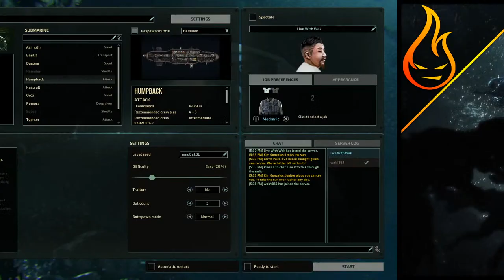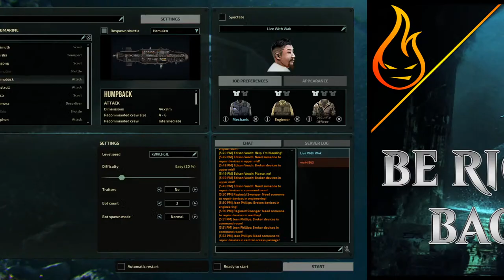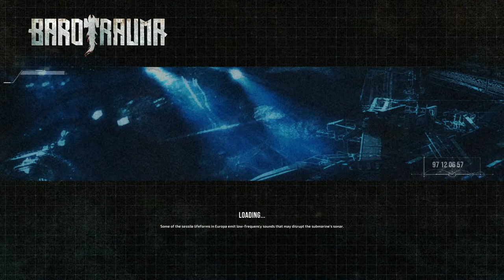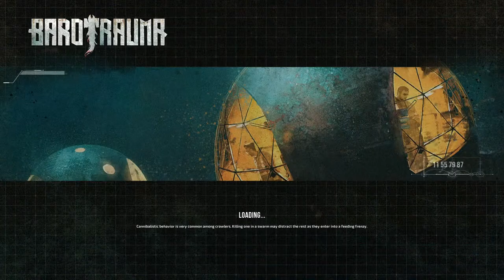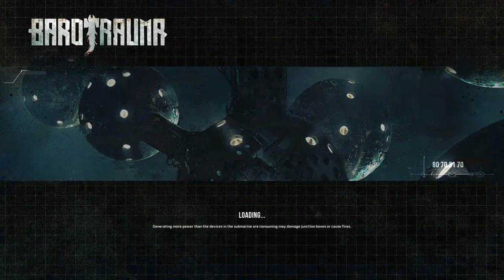Extreme Submarine Survival In Barotrauma With Wak4863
In this live stream, we check out Barotrauma a 2D co-op submarine simulator where we have to fight to survive.

Barotrauma is a 2D co-op submarine simulator – in space, with survival horror elements. Steer your submarine, give orders, fight monsters, fix leaks, operate machinery, man the guns and craft items, and stay alert: danger in Barotrauma doesn’t announce itself!

Iғ ʏᴏᴜ'ʀᴇ ʟᴏᴏᴋɪɴɢ ғᴏʀ ᴀɴ ᴇxᴄᴇʟʟᴇɴᴛ ᴄᴜꜱᴛᴏᴍ ꜱᴇʀᴠᴇʀ ʜᴏꜱᴛ ᴄʜᴇᴄᴋ ᴏᴜᴛ Nɪᴛʀᴀᴅᴏ